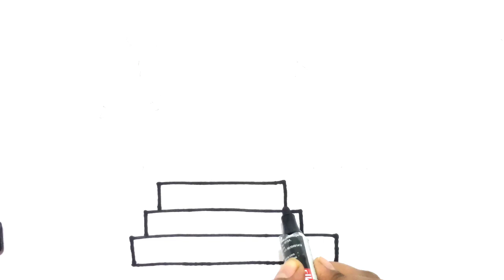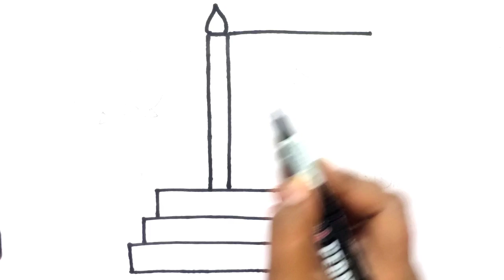Independence day Drawing | How To Draw Indian Flag # Indian Flag Drawing For Kids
Indian Flag Drawing Painting And Colouring
Simple Indian Flag Drawing
मेंगगंबरमेलुकिस कैसेपेंटकरें
mmofra adwini
mmofra mfoniniyɛ
детский рисунок
infana arto
infana desegnado
arte infantil
nenos debuxando
omwana omuto
# रेखांकन # चित्रकला # रंग भरप
# बालकला
# किड्सड्राइंग